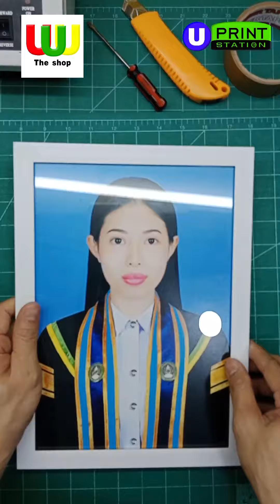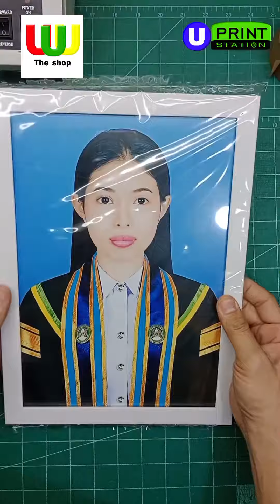กรอบรูป ใส่กรอบรูป ติดเทปกาวด้านหลัง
กรอบรูป ของขวัญ picture frame Gift
เก็บทุกความทรงจำ แม้เวลาผ่านไปนานหลายปี
แนะนำกระดาษโฟโต้สำหรับปริ้นรูป
_________ขนาด 4x6 นิ้ว